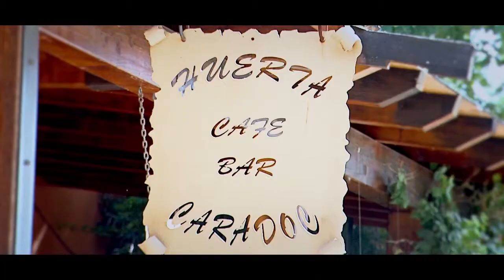DúoOrquestaRegalizes en de ruta murcia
en Canal 8 Murcia